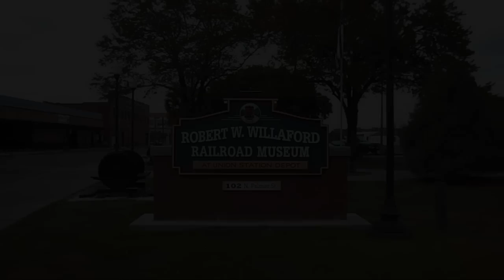The Stupid Orange In Knucklehead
This is my Third Episode of Season Two of the Stupid Orange In Knucklehead.  A talking orange and a man share there lives together in this stupid comedy of an orange that makes fun of his buddy Millenniumforce.